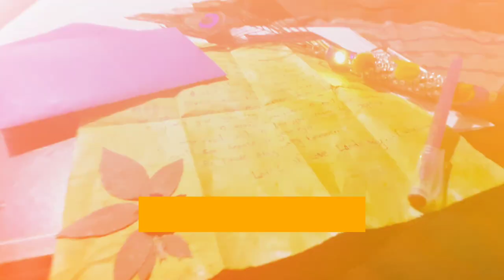A LOVE LETTER 💌 | story about a letter..| @the.od18_bikash ...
Cover Credits Arranged and Produced by: Bryden Lewis and Parth

Chandiramani Guitar, Bass and Choir Arragement: Bryden Lewis

Flute: Parth Chandiramani Choir: The Choral Riff (Salome Rao, Nimeshika Raman,

Meghna Das, Bianca Lobo, Bulbul Khoda, Mana

Santhanam, Antony Amourdoux, Aaron Paul, Joash

Benjamin and Prashanth Karl)

Recorded at: Pranava Studios and Format Bangalore

Productions

Mixed/Mastered and Programmed by: Hriday Goswami

Video Credits

Set Design: Anup J Kattukaran

Director: Sharan Ranjit Editor: Hari Krishnan BS

Camera Crew: Sharan Ranjit, Hari Krishnan BS, Amogh Ravindra.

Stills: Rigzin Lampa Backline and Technical Support: Vinod V Bangera-

Systematic Inc. and Nitesh Narayan Online Technical Support: Mana Santhanam

Original Credits

Song: Samjhawan Composer: Jawad Ahmed

Label: Times

Recreated by: Sharib & Toshi

Label: Sony Music Entertainment

Song: Mitwa

Composer: Shankar-Ehsaan-Loy Label: Sony BMG

Composer: Shankar-Ehsaan-Loy